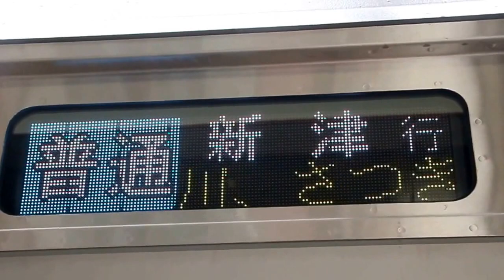自動放送あり E129系展示会 新津 信越線普通列車新津行き